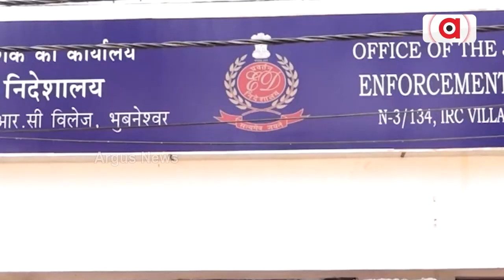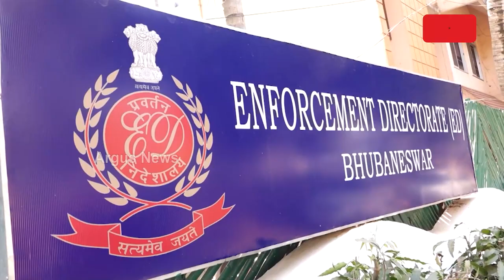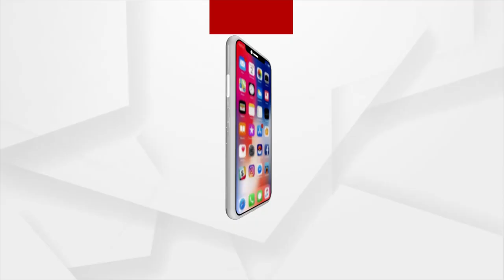ଇଡି ଫାସରେ ପଡି ପାରନ୍ତି ବ୍ଲାକମେଲ ଦମ୍ପତ୍ତି !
ଚର୍ଚ୍ଚିତ ବ୍ଲାକମେଲର ଦମ୍ପତ୍ତି ଅର୍ଚନା-ଜଗବନ୍ଧୁ ଗିରଫ ମାମଲାରେ ଏଣ୍ଟ୍ରି କରିପାରେ ପ୍ରବର୍ତ୍ତନ ନିର୍ଦ୍ଦେଶାଳୟ। ଏନେଇ ପ୍ରକ୍ରିୟା ଆରମ୍ଭ କରିଛି ଇଡି । ଖୁବ ଶିଘ୍ର ବେଆଇନ ଆର୍ଥକ କାରବାର ନେଇ ଘାଣ୍ଟି ପାରେ ଇଡି. ।